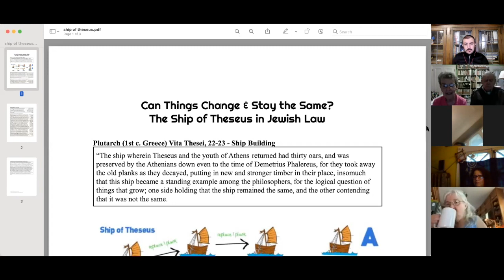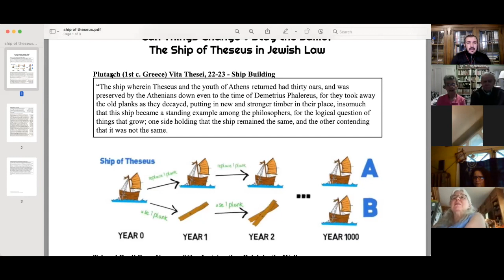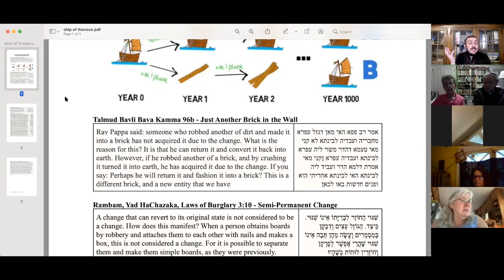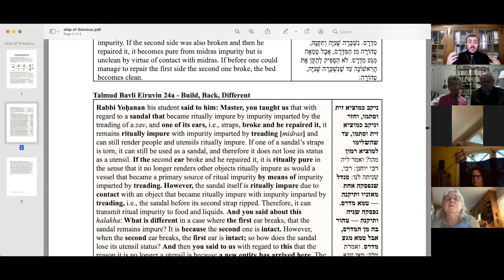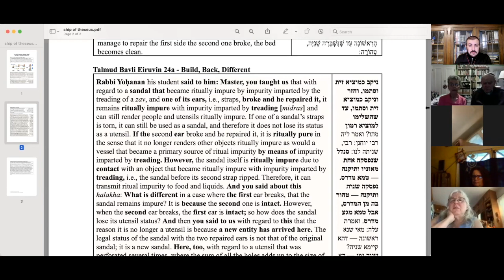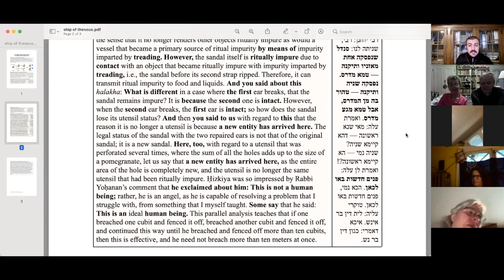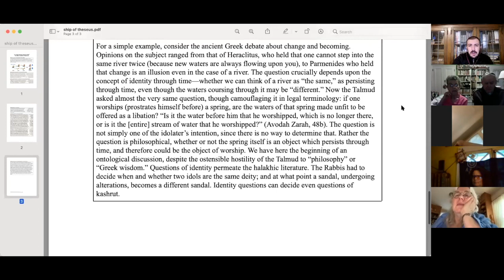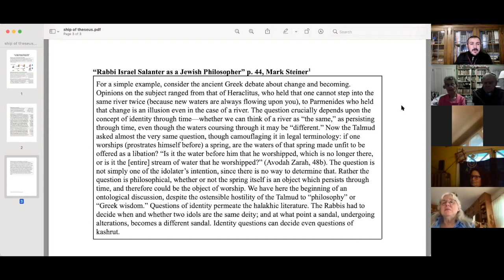Can Things Change & Stay the Same? Ship of Theseus in Jewish Law